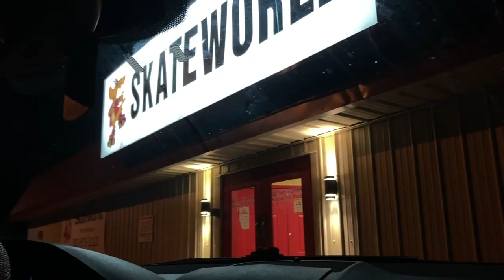Visual Diary 01 || Creating Reality + Living in the Present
Luke 1:45